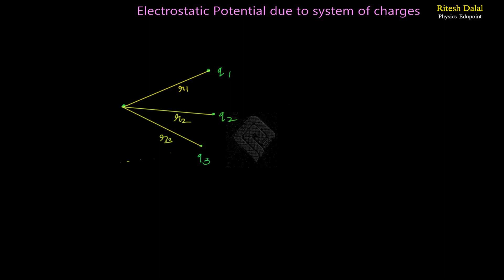Electrostatics potential due to system of charges